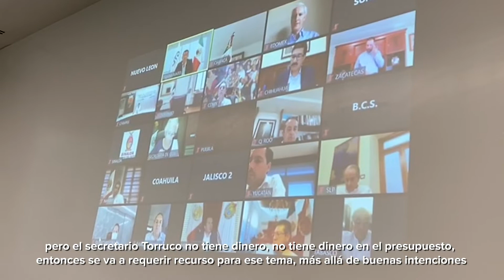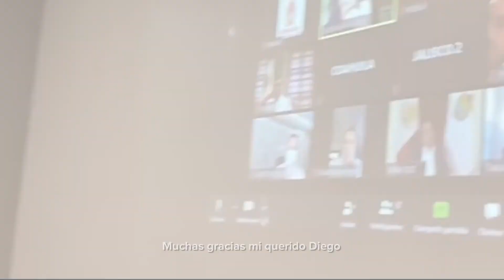Solicita GTO al Gobierno Federal un plan de apoyo al sector turismo.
En conferencia con la Secretaria de Gobernación, Olga Sánchez Cordero, planteamos la necesidad de contar con un plan urgente en materia turística que apoye al sector ante la contingencia. Además de brindar mayor claridad al sector industrial en las acciones a seguir durante los próximos días.